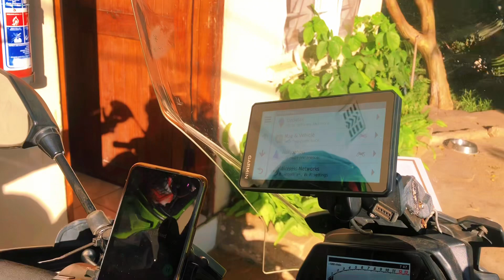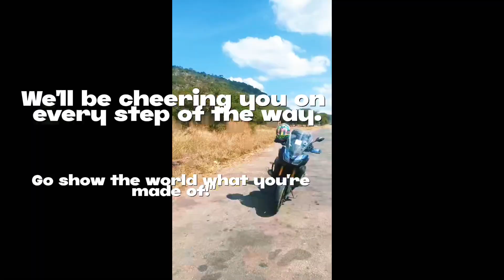Queen of the Road: @HavanaGari's Epic Solo Biker Tour from kenya to Zambia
Join @HavanaGari, the Queen of the Road, as she embarks on an epic solo motorbike journey from kenya  to Zambia . Witness the stunning landscapes, vibrant cultures, and unforgettable experiences she encounters along the way. From the bustling streets of Lusaka to the scenic routes through Africa's heartland, Havana's adventure is a testament to courage, determination, and the spirit of exploration.